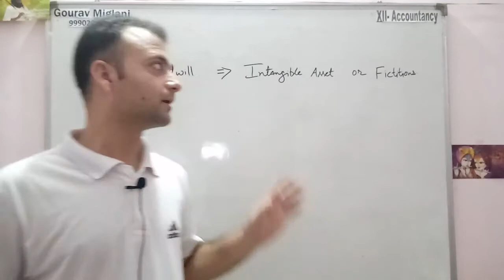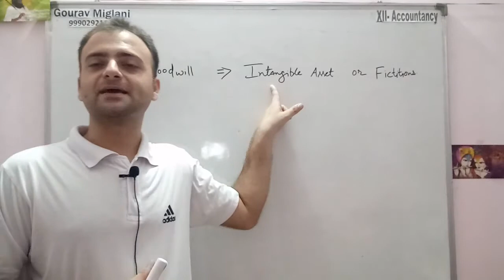Goodwill Intangible Asset or Fictitious Asset | Goodwill in Hindi / English | Accounts Class 11 / 12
Intangible Assets vs Fictitious Assets |Basic Accounting Terms | Concepts ke Capsules
Fictitious Assets - Explained in Hindi
Goodwill is not fictitious asset
Accounting for Partnership Firms -Goodwill -Goodwill is an Intangible Asset & Not a Fictitious Asset
Intangible Assets: Goodwill, Research and Development - ACCA Financial Accounting (FA) lectures
IAS 38 Intangible Assets (summary)
Goodwill in Accounting, Defined and Explained
Treatment of Investments and Fictitious Assets in Calculation of Goodwill
goodwill is tangible or fictitious asset
Goodwill Intangible or Fictitious Asset

Gourav Miglani
Gaurav Miglani
Gorav Miglani

Chapter 1 Accounting for Partnership : Basic Concepts
Chapter 2 Accounting for Not for Profit Organisation
Chapter 3 Reconstitution of a Partnership Firm – Admission of a Partner
Chapter 4 Reconstitution of a Partnership Firm – Retirement/Death of a Partner
Accountancy Class 12 NCERT Solutions
Class 12 Accountancy
Solutions for Class 12 Accountancy
NCERT Solutions for Class 12 Accountancy
NCERT  Accounting
NCERT  Accountancy
Accountancy
Accounting
Partnership
Fundamentals of partnership firms
Partnership fundamentals
Practical Questions of Parnership
Practical Questions of Parnership Firm
Multiple choice questions of Parnership

Practical questions of Accounting for partnership Firms
Practical questions of Dissolution of Partnership Firm
Practical questions of Reconstitution of a Partnership Firm
Practical questions of Fundamentals of partnership firms
Practical questions of change in profit sharing ratio among the existing partners
Practical questions of Retirement or death of a partner

Accountancy
12th Accountancy
+2 Accountancy
Chapters of Accountancy
XII Accountancy
CBSE Accountancy
HBSE Accountancy

Accounting
12th Accounting
+2 Accounting
Chapters of Accounting
XII Accounting
CBSE Accounting
HBSE Accounting .
Commerce Classes Gourav Miglani Aol